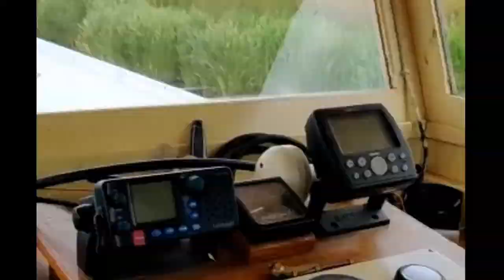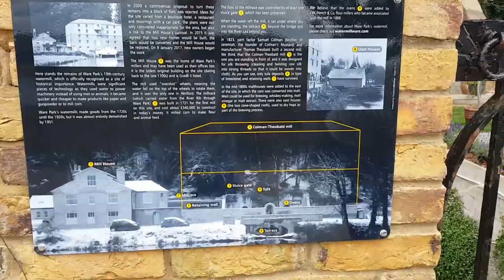Episode 26: CRUISING BOAT WORK: Hertford to Ware, Exterior Boat Painting PART 3 Top Coat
With UK Lockdown restrictions starting to ease, cruising life begins again taking Borah and her crew from Hertford to Ware. Beneath the protection of a motorway bridge, Erin pulls out the paintbrush for the top coat on Borah's exterior paint job.